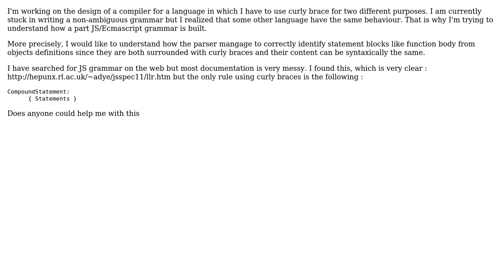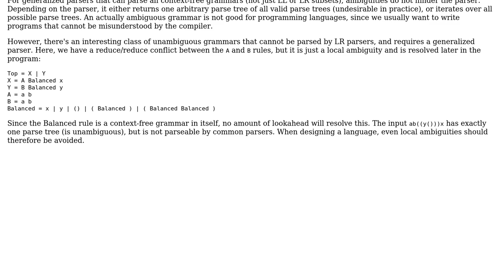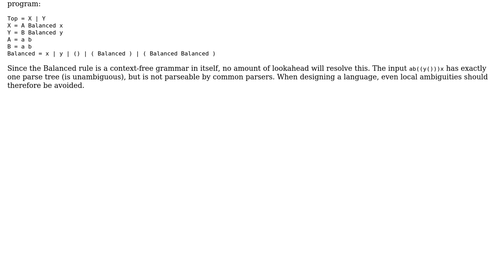Software Engineering: Javascript / Ecmascript language grammar disambiguation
With thanks & praise to God, and with thanks to the many people who have made this project possible! | Content (except music & images) licensed under CC BY-SA | Music | Images & others | With thanks to user ibi0tux user Grant Miller user amon and the Stack Exchange Network Trademarks are property of their respective owners. You are responsible for your own actions.